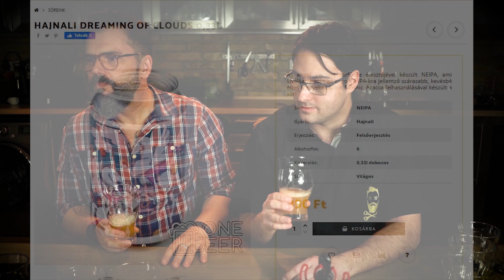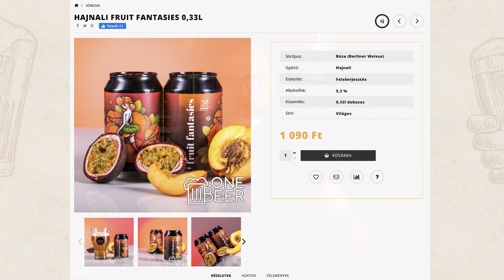Van ám normális sör is! - MK37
Hajnali Fruit Fantasies Berliner Weisse, Fehér Nyúl Mementó Gose, Brewing Vibes Wings DDH Pale Ale, Ugar Zen Mode Sencha IPA, Hajnali Fogra39, Horizont Selfish Games Double Morning Joe Stout.